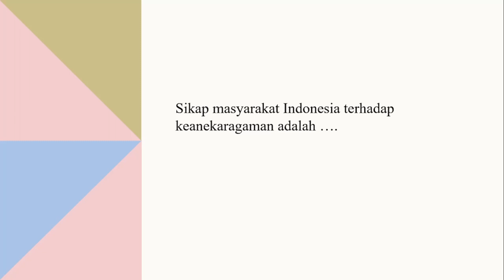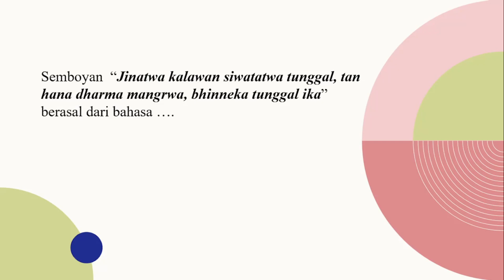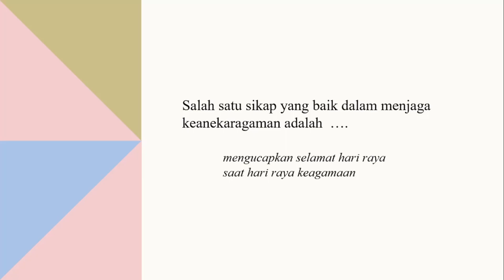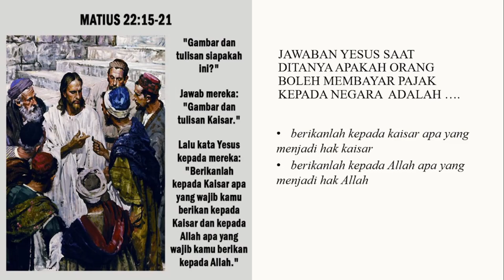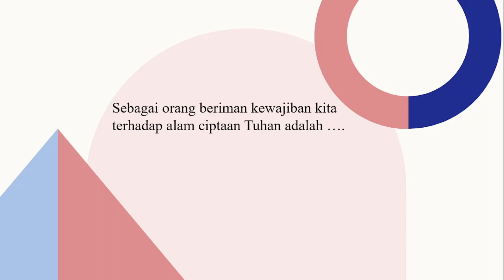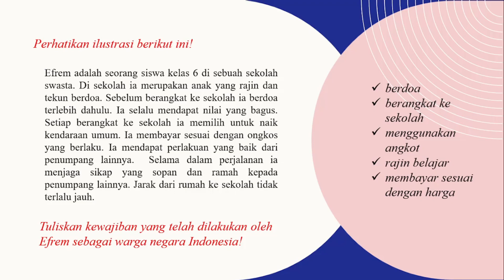KEANEKA RAGAMAN HAK KEWAJIBAN DAN BANGGA SEBAGAI BANGSA INDONESIA